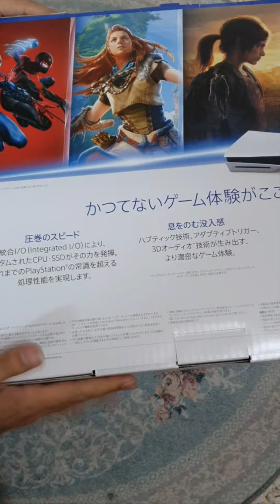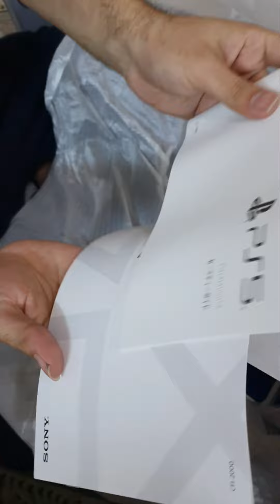PS5 SIIM UNBOX 📦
Will main st
ory mode  missions ,Cutscenes and  maybe

even some  secrets if you want see more cool games like the  hare chick out  her
e subscribeI hope you enjoy the video if you did make sure type like button if you brand new subscribe to my channel leave comments below see you guys in next video thinks for watching if you want see more cool game I begin : November 18 /2021 here check out help me get 2000 Like on this